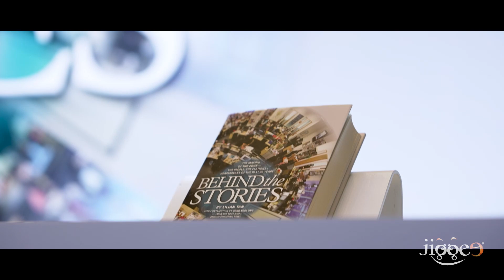The Edge - Behind the Stories - Book Launch 2024 | JIGGEE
▬ JIGGEE ▬▬▬▬▬▬▬▬▬▬▬▬

Jiggee is a leading special events agency located in Malaysia, Singapore and Hong Kong that serves all of Asia Pacific.

Why JIGGEE?
► International Award Winning Agency
► Over 2 decades of international event production experience
► Global network with offices in Malaysia, Singapore, Hong Kong